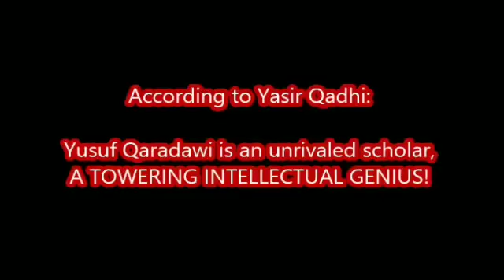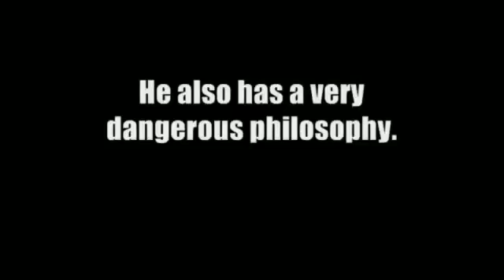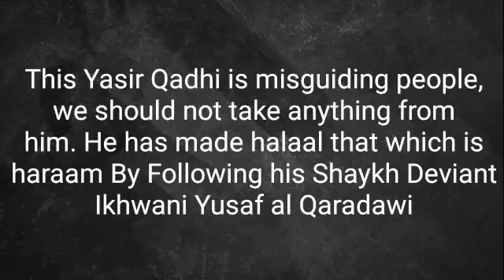Yasir Qadhi Praising Deviant Ikhwani Yusuf Al Qardawi Reply By Salafi Scholars